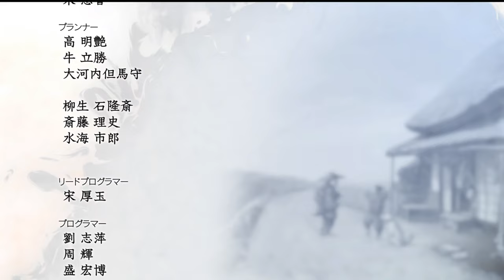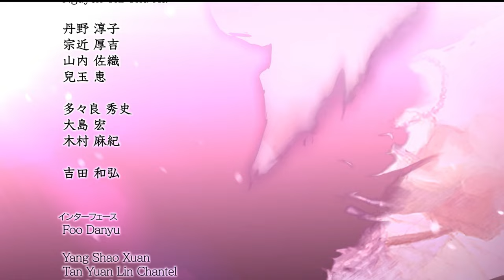【太閤立志伝V DX】秀吉編完結！ 日本全国平定→Trueエンドへ Live 【32：リコエイションゲーム 】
いよいよ東北もあと僅か。石川家を攻め取り、降伏させ、葛西家を従属。これにて秀吉の天下統一なる！

【31】完全天下統一ルートスタート。後北条を追い込んで、東北の大崎・南部攻めへ：

0:00 スタート
（以下、ネタバレ）

4:00 主命伝達
24:55 部下がみんな主命に行ってしまったので、まだ戦いの時期じゃないと放浪
35:00 【注目】会津で口を大きく開けた二階堂盛義を勧誘。この顔で「身に余る光栄です」言われても…
37:00 織田家滅亡…
40:00 甲府に行き、商人から物品購入、寺で悪名を下げる。大久保長安らを勧誘
50:00 不来方城に戻り主命伝達
59:00 石川家の八戸城攻略
1:05:00 守りきれないと八戸城を明け渡される
1:06:00 石川家の大浦城攻略
1:12:10 守りきれないと大浦城を明け渡される
1:13:20 引き続き、勝山館攻略。ついに蝦夷地上陸
1:15:40 守りきれないと勝山館を明け渡される
1:13:20 引き続き、檜山城攻略
1:19:00 今川家滅亡の知らせが
1:25:40 石川高信、守りきれないと檜山城から撤退
1:27:30 石川家最後の城、湊城攻略
1:30:45 上杉謙信が援軍に到着！
1:32:45 石川高信、降伏を申し込む。石川家滅亡
1:33:45 本拠地、不来方城に帰還
1:36:00 主命伝達
1:50:00 葛西家の寺池城へ。従属要求。しかし拒否
1:58:47 岡崎三奉行が揃い、徳川信康のカードをゲット
2:00:00 葛西家の寺池城へ。葛西晴信に同盟を持ちかけ、了承をもらう（エンディングは成立せず）
2:06:00 再度、葛西家の寺池城へ。葛西晴信に従属要求。了承をもらう
2:06:30 【注目】統一そしてTrueエンド（300年以上の治世）